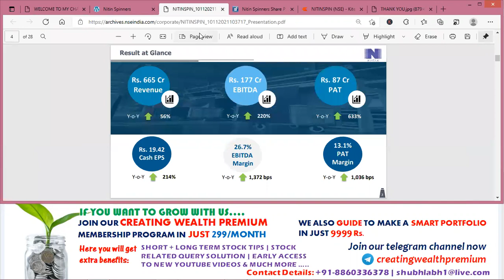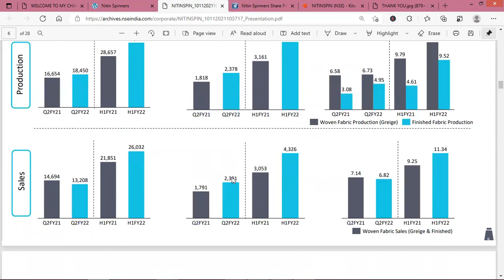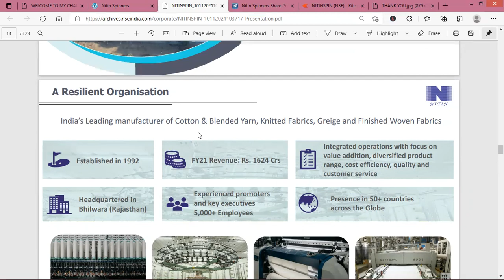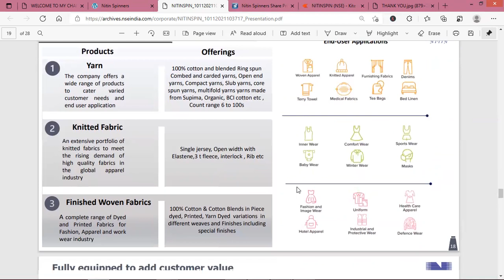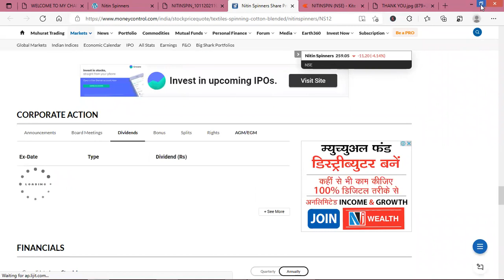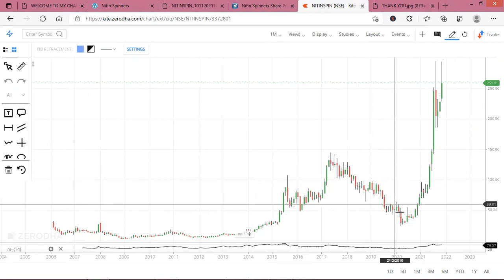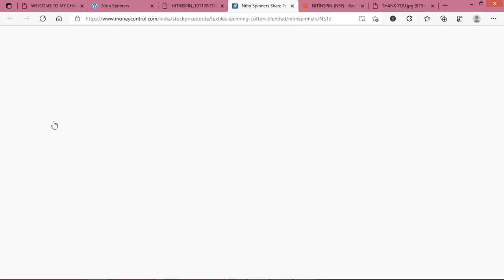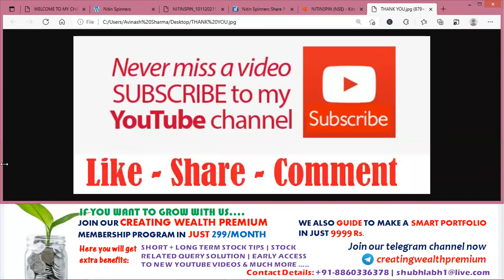Nitin Spinners Share/Stock Result, Analysis, Review, Target, Future, Price, News, Multibagger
In this video you will get NITIN SPINNERS share fundamental and technical analysis, Brief detail about company's future plans.

Nitin Spinners Limited is an ISO 9001:2008 company and a Government of India recognized Export House, manufacturing 100% Cotton Yarns and Fabrics. The company engaged in the textiles business. They manufacture the range of yarn which include open end yarns, multifold open end yarns, ring spun combed yarns, multifold ring spun yarns, S and Z twist yarns, dyeable cheese cones and organic cotton yarns and blends. The company offers fabrics in greige form in tubular and open width. The range includes single jersey, pique structures, interlock structures, rib structures and three thread fleece. The company`s range of products are used to manufacture products, such as apparel and garments, under garments, terry towels, woven fabrics, home furnishings, carpets, denim, industrial textiles, medical textiles and socks. Nitin Spinners Ltd was incorporated on 15th October, 1992 as a private limited Company with the name Nitin Spinners Pvt Ltd.